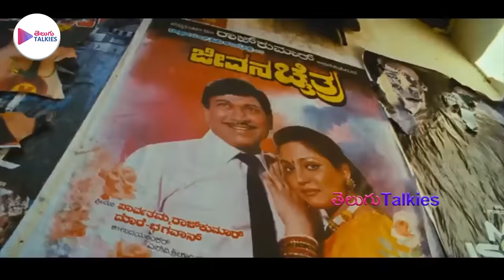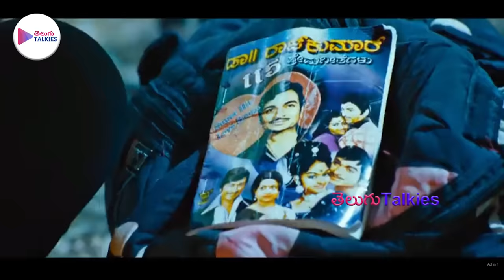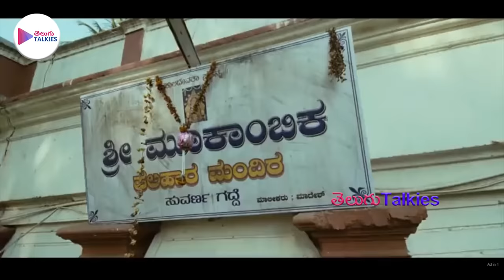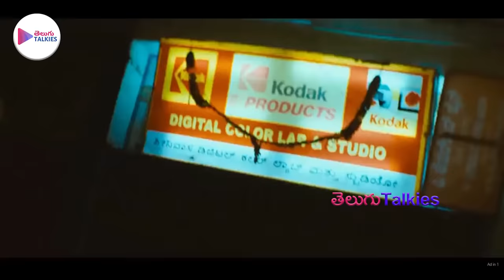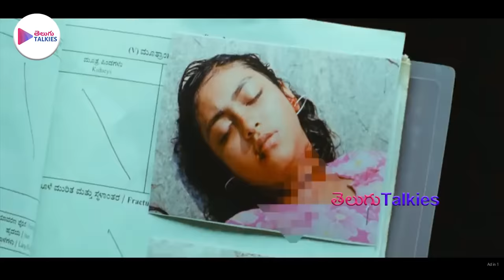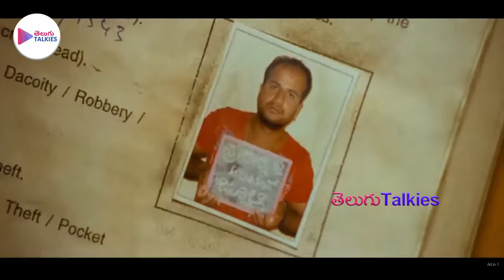Jackie Full Movie | Puneeth Rajkumar | Telugu Talkies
Jackie is a man who lives by his wits and reaches out to people to solve their problems. But he lands himself in trouble when he is suspected of helping a priest's daughter elope with her lover.